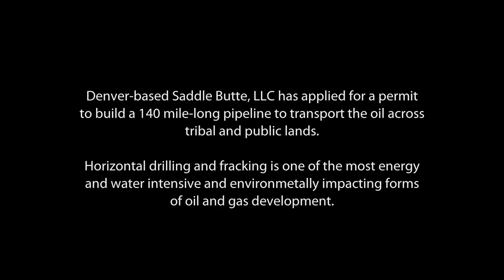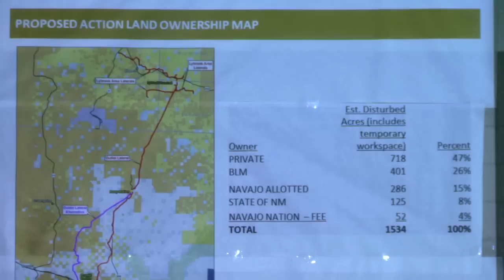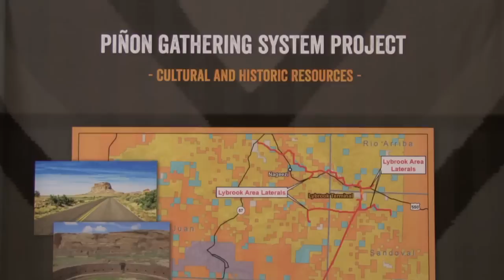Chaco Canyon/Piñon Pipeline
This is an overview of shale oil fracking and pipeline building near Chaco Canyon, NM. It shows Chaco, drilling, and the opposition on the land, and at  BLM public meetings in Lybrook and Santa Fe, NM. The Federal Bureau of Land Management is permitting fracking of the Mancos Shale in NW New Mexico by Chaco Canyon, a World Heritage Site, and planning a major new oil pipeline through Navajo communities, the Piñon Pipeline. The Chaco Coalition is organizing in opposition. This 20 minute film presents an overview for use at house parties, organizational meetings, or for any educational purpose. Please share widely.